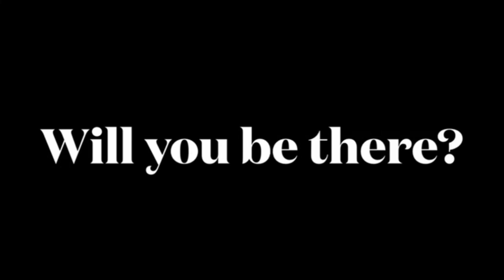GOBI MARATHON 2024 / CHIEF GUEST DR. M. RAVI IPS FORMER DGP / DR. ABUL HASAN PRESIDENT IMA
Gobi arts and science college with
Gobi medical association conduct
Gobi marathon 2024